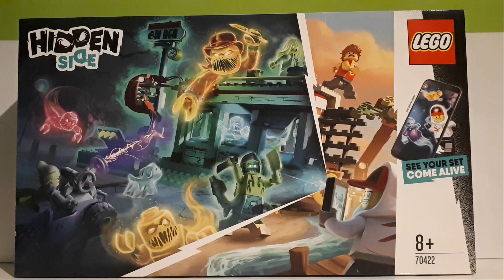LEGO Hidden Side 70422 Kłopoty w restauracji / Recenzja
numer zestawu:                  70422